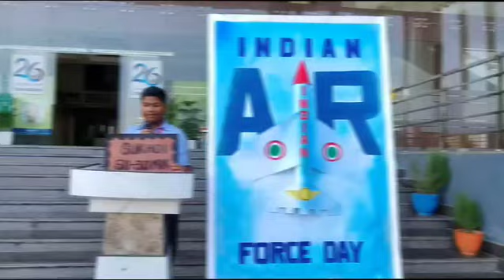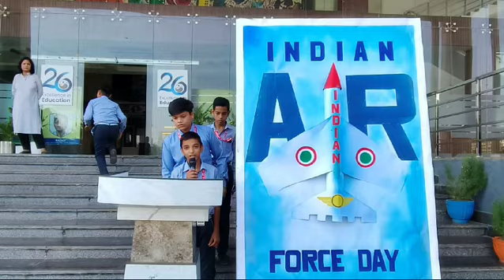10 October 2024